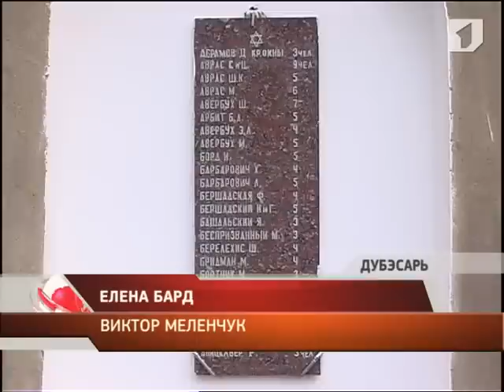"ЛА ТИМП". Програм информатив (1.10.2012)